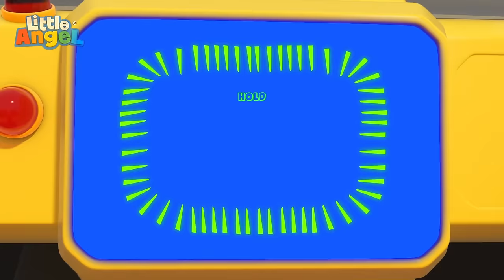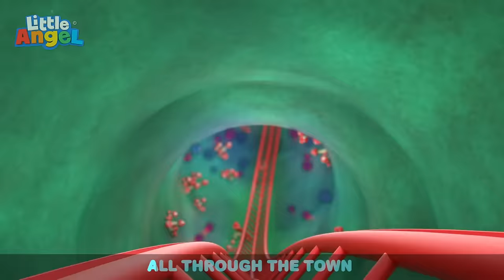Baby's Visit To The Dentist | ANGL | 💤 Bedtime, Wind Down, and Sleep with Moonbug Kids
00:00 Baby's Visit To The Dentist
03:32 Finger Family at the Park
06:53 1 Potato 2 Potato
09:55 5 Little Ducks At The Water Park
13:36 Trip to a Theme Park
17:00 Johny Johny
20:23 No No Bath Time
23:38 Hiccup Song
27:31 Jack's Dino Party
31:01 Wheels On The Bus (Rollercoaster Ride)
34:50 Sports Song
37:58 Face Painting
42:12 10 Little Elephants
45:43 Colors Song
48:46 Baby Has a Boo Boo
52:13 Baby's First Haircut
55:58 Playtime At School (Skipping The Rope)
59:54 Sick Song (Mom Gets Sick)
1:02:57 Bath Song (With Dad)
1:07:04 Baby Goes to the Potty
1:10:41 Are We There Yet? (Toy Store)
1:14:01 Yum Yum Spaghetti (Table Manners)
1:17:13 Yes Yes Playground Song 2
1:20:48 Doctor Checkup
1:24:17 10 Little Fishies
1:27:42 Swimming Lessons